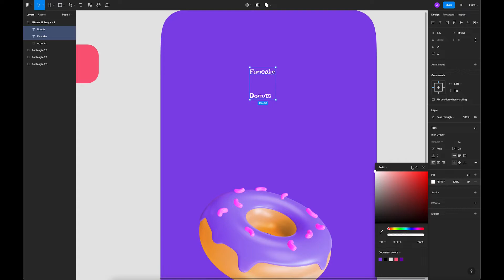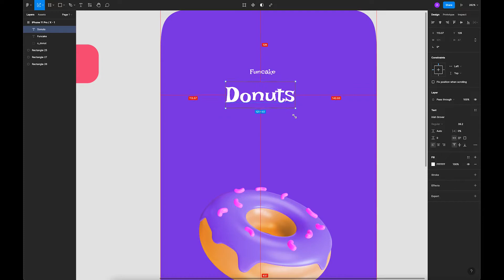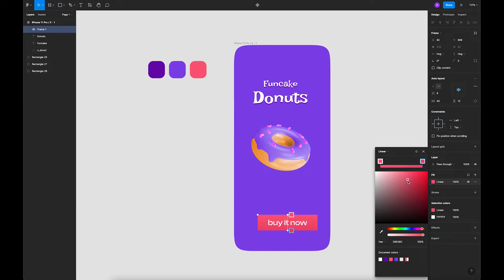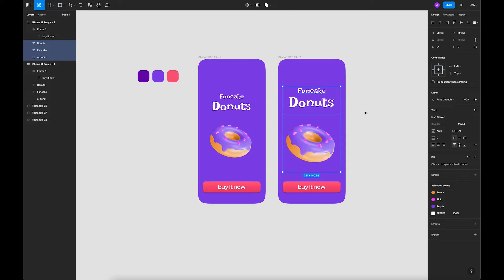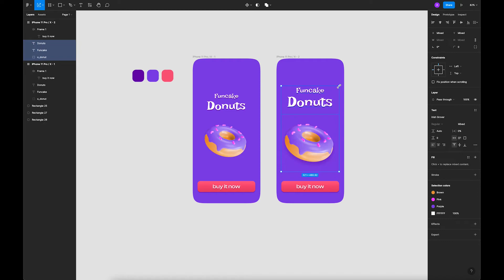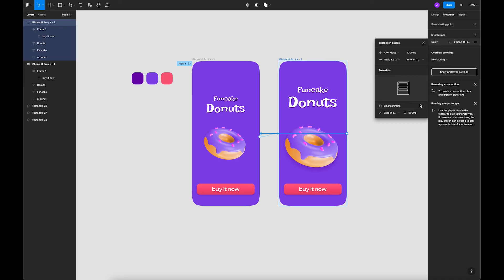How do you zoom in on prototype | Smart Animate In Figma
How do you zoom in on prototype | Smart Animate In Figma. We will learn how you zoom with the scroll wheel in Figma.

This video will be useful for beginner designers who want to learn more about web design.